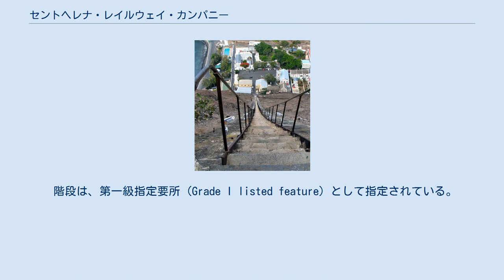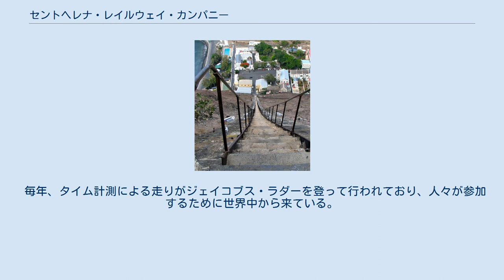セントヘレナ・レイルウェイ・カンパニー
見下ろしたジェイコブス・ラダー、下にはジェームズタウンが見える。
 セントヘレナ・レイルウェイ・カンパニー（英: Saint Helena Railway Company）は、セントヘレナ島の首都ジェームズタウンにて、1829年に傾斜面索道を建設した鉄道事業者である。
 索道は、ジェームズタウンの港および中心地からラダー・ヒル砦 (Ladder Hill Fort) まで、物資を持ち上げることを目的としていた。
 王立工兵軍団 (Royal Engineers) によって、1871年に長い急な階段に再建されており、現在はジェイコブス・ラダー (Jacob’s Ladder) として知られている。
 階段は、第一級指定要所 (Grade I listed feature) として指定されている。
 階段は、現在照らされており、ハーフ・ツリー・ホロー (Half Tree Hollow) の住宅地が発達した、ラダー・ヒルまで登るのに利用することができる。
 階段は、699段から成っており、183メートル (600 ft)を登る。
 毎年、タイム計測による走りがジェイコブス・ラダーを登って行われており、人々が参加するために世界中から来ている。